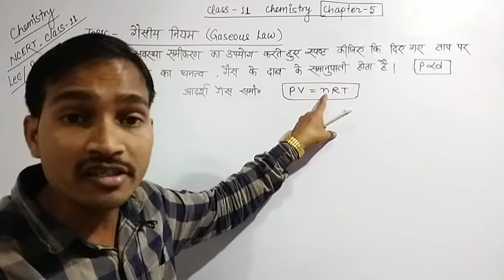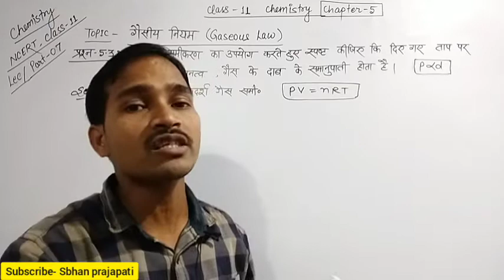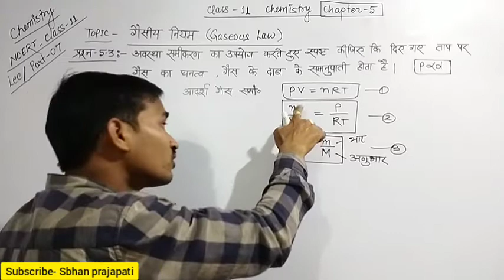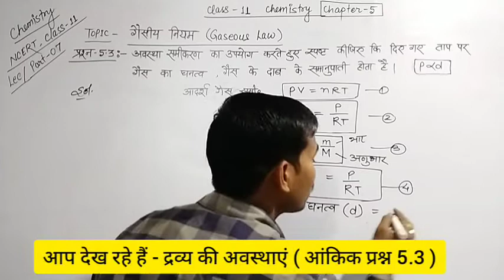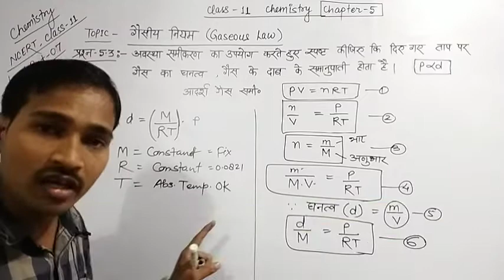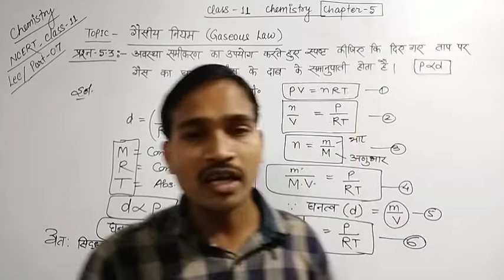class 11 Chemistry || States of matter || घनत्व दाब संबंध || द्रव्य की अवस्थाएं || part -8 Chemistry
States of matter class 11,
States of matter class 11 physics wallah,
States of matter class 11 one shot,
States of matter class 11th,
States of matter physics wallah,
State of matter class 11 physics wallah,
State of matter class 11 one shot,
State of matter class 11 Pankaj sir,
State of matter Class 11th,
State of matter class 11 Monica Bedi,
State of matter class 11 unacademy jee,
State of matter class 11 notes,
States of matter class 11 vedantu,
States of matter class 11 gravity circle,
States of matter class 11 Chemistry,
Dravya ki avastha class 11,
Dravya ki avastha,
Dravya ki avastha class 11th Chemistry,
Dravya anupati kriya ka niyam,
Dravya kise kahate Hain,
Dravya ki avastha Chemistry class 11th numerical,
Dravya ki avastha hai,
Dravya ki avastha class 11 Ashish sir,
Dravya ki avastha class 11 by khan sir,
Dravya ki avastha class 11 Chemistry,
Dravya ki avastha class 11 in Hindi,
Class 11 Chemistry States of matter,
Class 11 Chemistry States of matter full chapter,
Class 11 Chemistry States of matter physics wallah,
Class 11 Chemistry States of matter NCERT solution,
Class 11 Chemistry States of matter gases and liquids,
Class 11 chemistry states of matter notes,
Class 11 Chemistry States of matter by gravity circle,
States of matter class 11 Chemistry vedantu,
Class 11 Chemistry States of matter magnet brains,
Dravya,
द्रव्य की अवस्था,
द्रव्यकी अवस्थाएं,
Chemistry class 11 States of matter,
Chemistry class 11 States of matter notes,
Chemistry class 11 States of matter unacademy,
Chemistry class 11 States of matter NCERT solution,
Chemistry class 11 States of matter PW,
Chemistry class 11 chapter state of matter,
Chemistry class 11 chapter 10 state of matter,
Vedantu Chemistry class 11 state of matter,